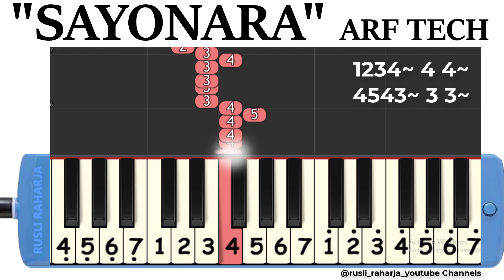Basuri Sayonara ARF TECH not pianika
not angka pianika telolet Basuri Sayonara ARF Tech